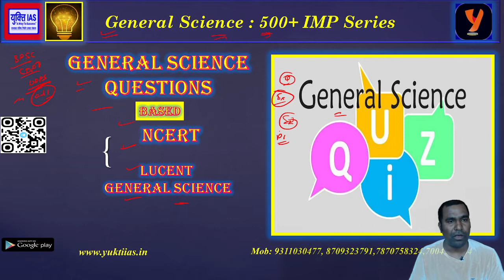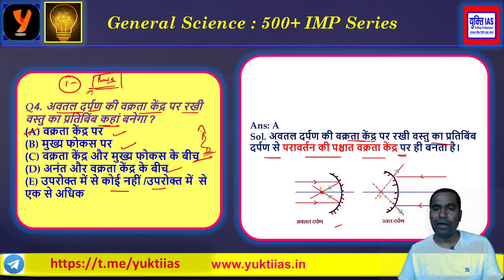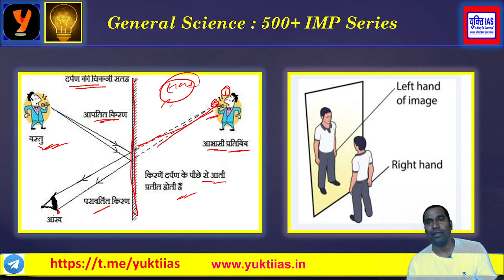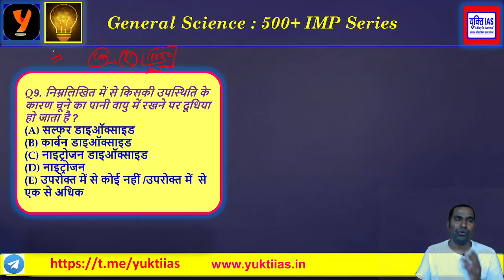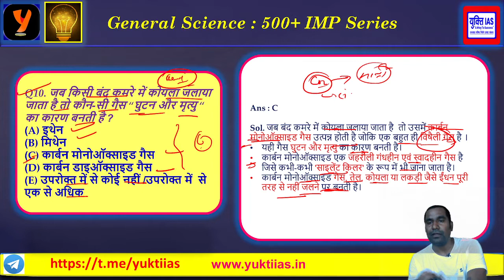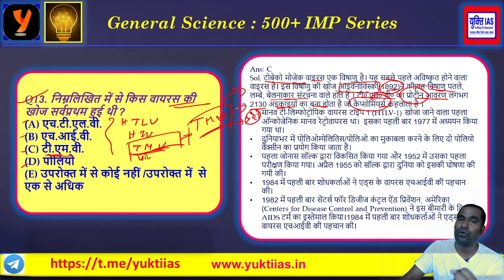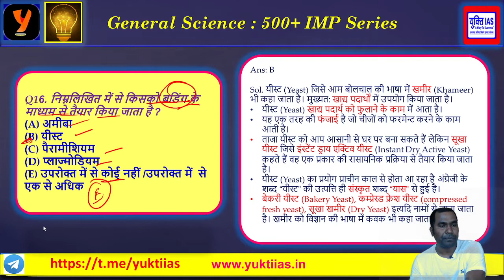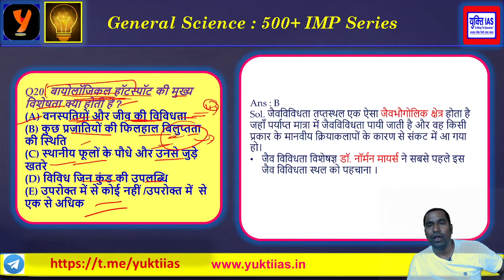science । Ncert Science। Lucent science। BPSC। UPPSC। Railway। Daroga। amar arvind sir। yukti IAS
General science । Ncert Science। Lucent science। BPSC। UPPSC। Railway। Daroga। amar arvind sir। yukti IAS

CURRENT Affairs 29 MARCH। UPSC । BPSC | UPPSC । MPPSC | PCS । yukti IAS । Amar Arvind Sir
UPSC | BPSC | JPSC | UPPSC | MPPSC । Railway। Daroga। & All PT EXAMS